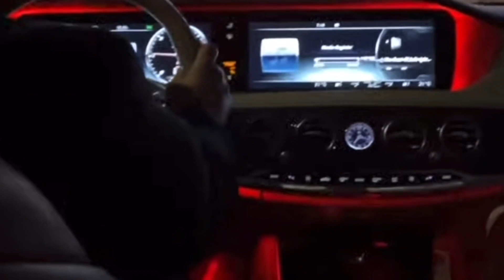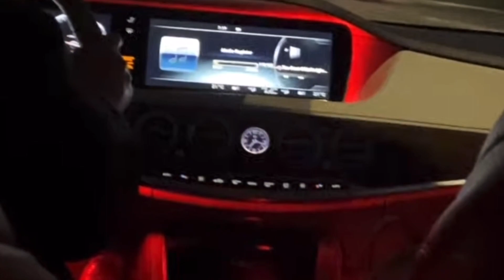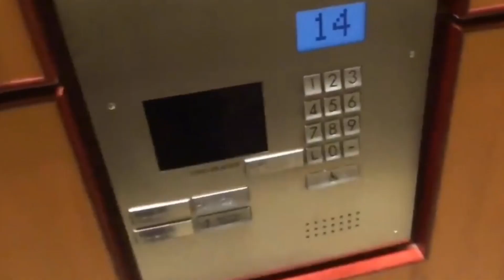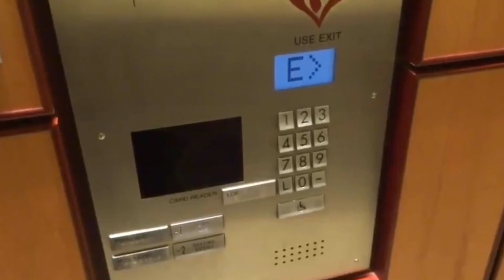Windows of the Heart | Chapter 33: Hwan Chul’s Song “My Destiny” | Novel | Audiobook